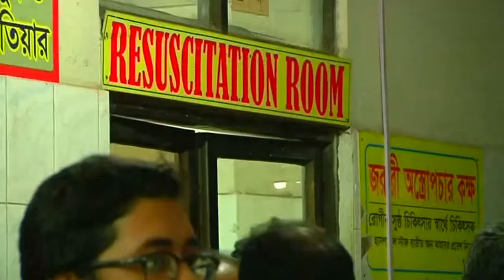Bangladesh publisher hacked to death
A publisher of a murdered online critic of militancy has been hacked to death in the Bangladesh capital Dhaka. Faysal Arefin published books by Avijit Roy, a US citizen of Bangladeshi origin who was killed by militants in the same way in February.